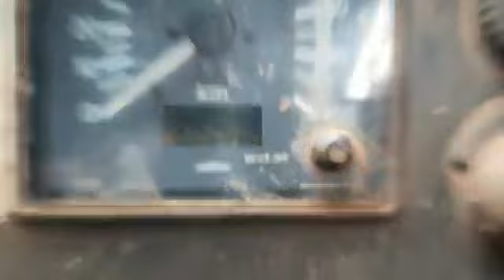2010 TATA LPT2515 6X2 Cargo Truck Cuttack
2010 TATA LPT2515 6X2 Cargo Truck Cuttack